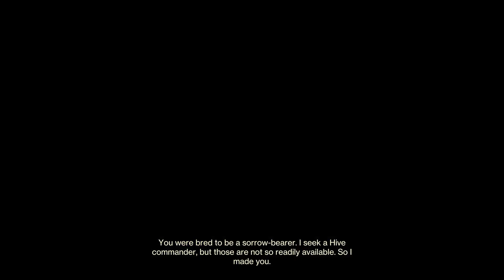Duo duality Season of the deep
Eggs do not cu'm